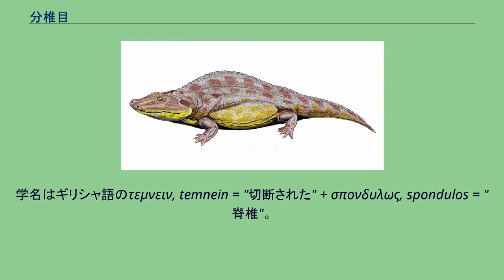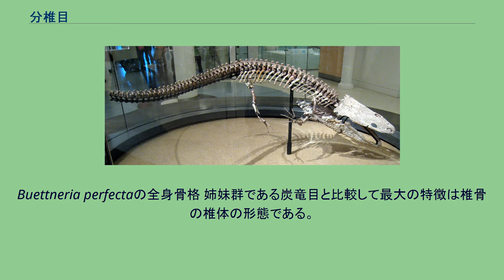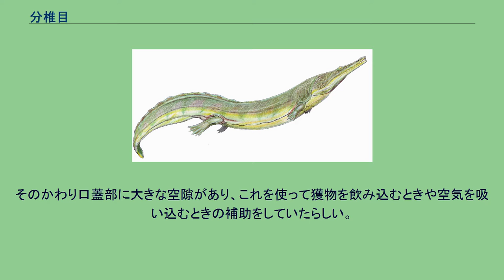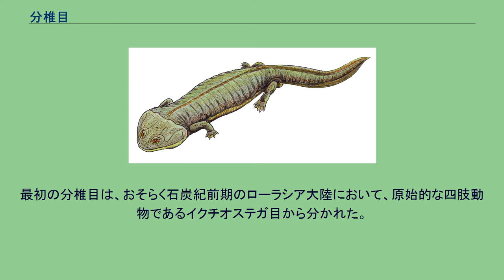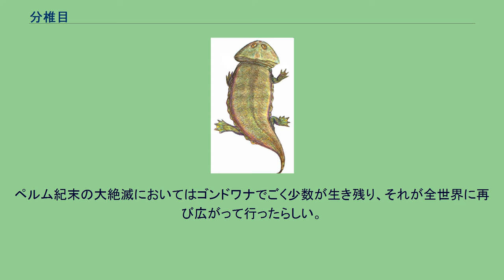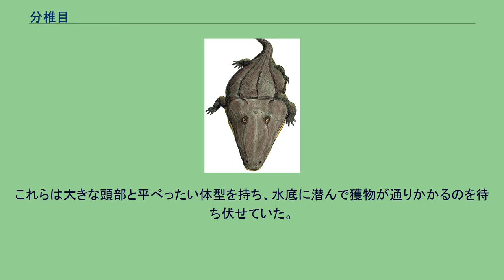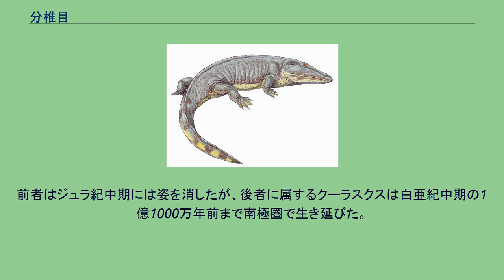分椎目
分椎目（ぶんついもく、学名:Temnospondyli）は石炭紀、ペルム紀、三畳紀に非常に繁栄し、一部は白亜紀前期まで生き延びた絶滅両生類のグループである。
迷歯亜綱中で最大の目であり、水生、半水生、陸生、海生と多様な環境に進出し、全ての大陸から化石が発見されている。
日本においても宮城県の南三陸町の唐島からマストドンサウルス類の化石が産出している。
学名はギリシャ語のτεμνειν, temnein = "切断された" + σπονδυλως, spondulos = "脊椎"。
切椎目と表記されることもある。
外見上は現生の有尾目に似た長い胴に四肢と尾を備えた体型をしたものが多い。
エリオプスなど多くの属では、指は前肢に4本、後肢に5本であることが確認されているが、2020年には前肢に5本の指を持つメトポサウルスの例が確認された。
Buettneria perfectaの全身骨格 姉妹群である炭竜目と比較して最大の特徴は椎骨の椎体の形態である。
イクチオステガなど原始的な四肢動物と共通する形質で、大きな間椎心と小さな側椎心が対をなすラキトム型(Rachitomi)という柔軟性に富んだ形態をしている。
水生になった種はこれが単純化し、間椎心が円筒形になり側椎心が退化していく全椎型(Stereospondili)と呼ばれる形態に変化していったが、尾椎は依然としてラキトム型の種も多かった。
ただし全椎型は水生に適応した平行進化の結果であり、自然群ではない。
Buettneria perfectaの頭骨 頭骨は比較的大きく頑丈で、炭竜目にみられる脳函と口蓋をつなぐ基底関節の可動性が失われている。
そのかわり口蓋部に大きな空隙があり、これを使って獲物を飲み込むときや空気を吸い込むときの補助をしていたらしい。
これは現生の両生類にも見られる特徴である。
また頭骨の側面に大きな耳切痕があり、陸生種ではそこに鼓膜が張られて聴覚器官として働いていた。
ディッソロフス科では耳がさらに進化し現在の無尾目と構造を共有している。
体表の全体または一部に祖先である魚類と同様の皮骨性の鱗を持つものもいたが、時代が下るに連れてその痕跡がない種が増えていった。
それらは現生の両生類のような滑らかな皮膚をしていたのだろう。
水生の種は側線が発達していた。
ブランキオサウルスの骨格 変態を行っていたが、幼生と成体の形態には外鰓の有無以外は大差は見られなかった。
ブランキオサウルスのように成体になっても外鰓を保持する幼形成熟を行う種も多く見られた。
最初の分椎目は、おそらく石炭紀前期のローラシア大陸において、原始的な四肢動物であるイクチオステガ目から分かれた。
最も古い時代には全長1メートルほどの中型陸生種デンドレルペトンと1.5メートルを超える大型半水生種コクレオサウルスが知られている。
ここから幅広い環境に広がって行く。
前期には石炭紀から引き続き多様な環境で繁栄して行き、カコプスのような頑丈な脊椎と四肢を持つ陸生小型種やプリオノスクスのような完全水生で全長9メートルに及ぶ大型種まで多彩な種があらわれた。
この時期にゲロバトラクスのような現生両生類の祖先と見られる形質を有する種も生まれている。
しかし後期になると、より陸上生活に適応した爬虫類との競争のため、陸生種は衰退し、水生または半水生の種が主となる。
その結果、脊椎は全椎型(stereospondili)と呼ばれる弱く単純な形になり、四肢も短く、平らな体型になっていった。
アルケゴサウルス・メロサウルスなどが当時の河川や湖沼に多く見られ、現生のワニのような生態的地位を占めていた。
ペルム紀末の大絶滅においてはゴンドワナでごく少数が生き残り、それが全世界に再び広がって行ったらしい。
ほとんど水生種だけしか見られなくなった。
前期には本目は大繁栄期を迎え、アファネランマなどトレマトサウルス科は、両生類としては例外的に海にまで進出した。
これらには魚類のように丈夫な鱗があった。
淡水域においてもカピトサウルス・キクロトサウルス・マストドンサウルスのように全長2-4メートルに及ぶ大型種が生態系の上位を占めていた。
これらは大きな頭部と平べったい体型を持ち、水底に潜んで獲物が通りかかるのを待ち伏せていた。
後期にもメトポサウルス科のような大型種と、奇妙な平らな体型で一生鰓を持つ（外鰓ではないとされる）ゲロトラックスを含むプラギオサウルス科が世界中で普通に見られた。
三畳紀末の大絶滅以降、ブラキオプス上科に属する2科のみが見られるようにな...